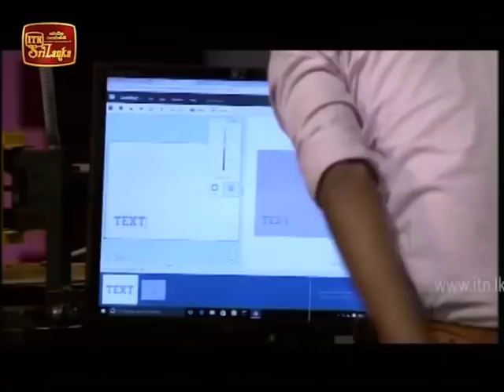[S02 E03 P02] Manufacturing - Prasad Kumara - ATH PAVURA 2nd mission